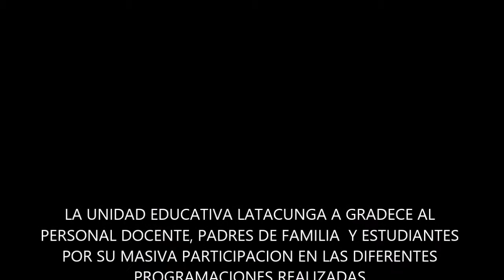FIESTAS PATRONALES UE - LATACUNGA 2016- 2017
PARTICIPACIÓN CON UNA DANZA  DE LAS NIÑAS CANDIDATAS A REINA DE LA UNIDAD EDUCATIVA LATACUNGA 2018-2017